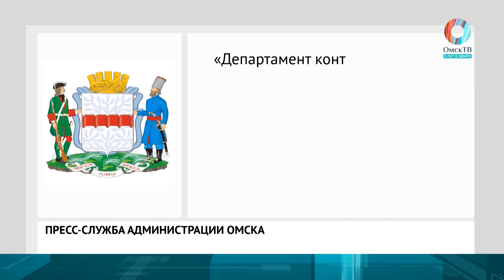Мусорный «остров»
Антисанитария и зловоние. Телеканал Омск ТВ выяснил, когда уберут стихийную свалку у женской консультации по Космическому проспекту.